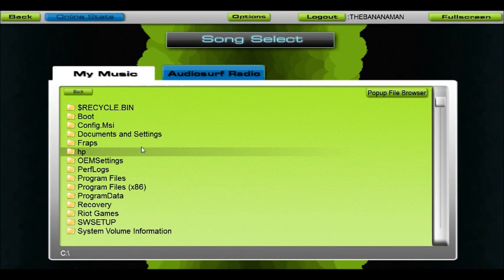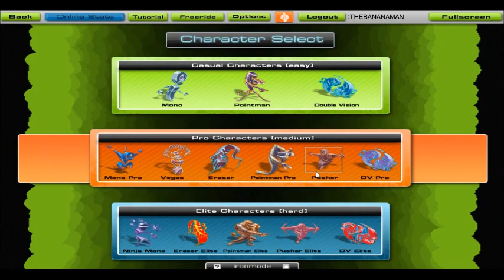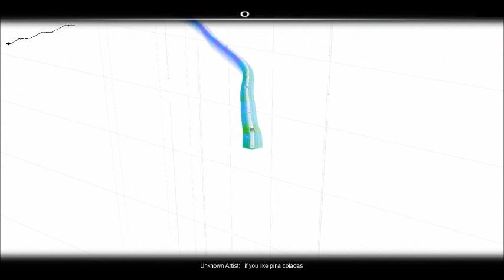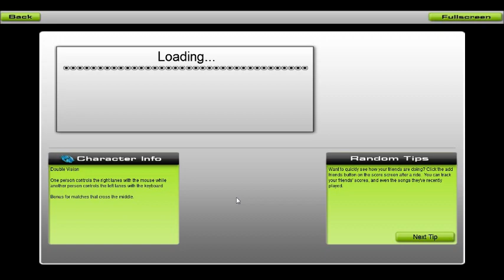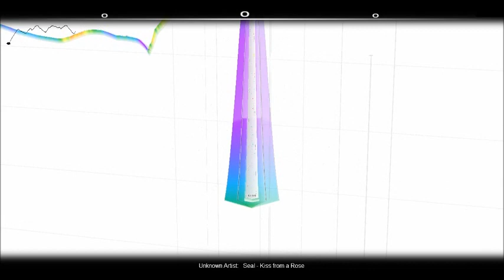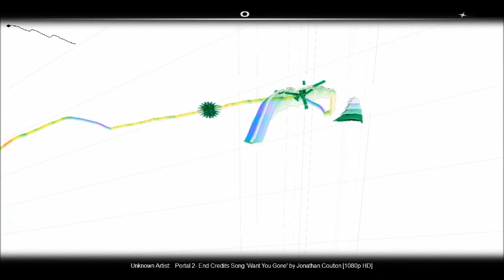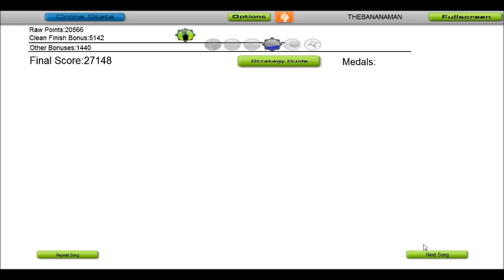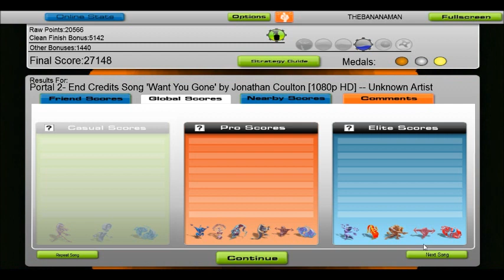Let's Play Audiosurf Part 4: Requests and My next LP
We take some requests and I talk about my new LP!

NOTE! I did not produce or have any part in producing this music!